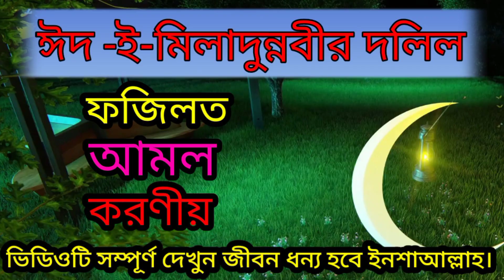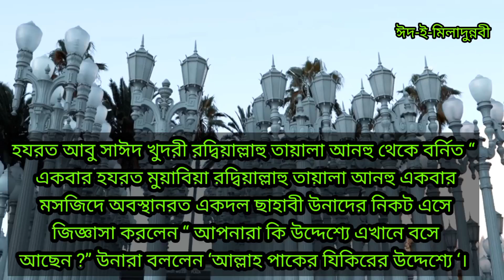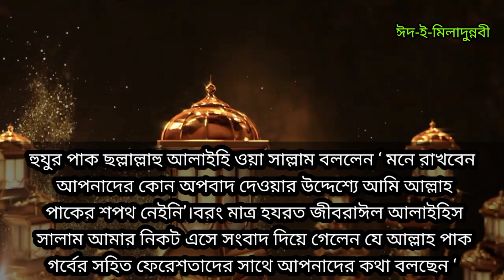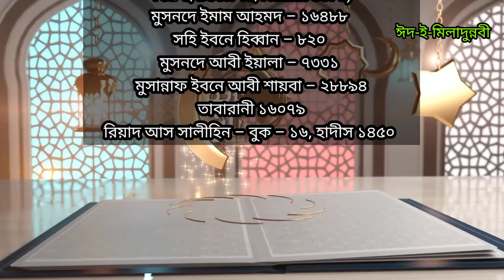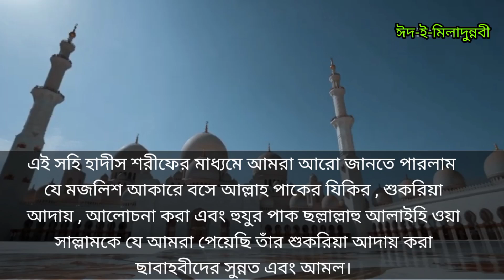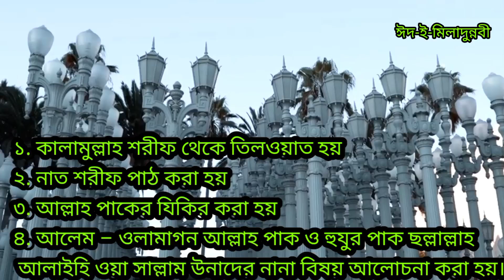মিলাদুন্নবীর দলিল,ফজিলত,আমল ও করণীয়। Eid e Milad un Nabi.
মিলাদুন্নবীর দলিল,ফজিলত,আমল ও করণীয়। Eid e Milad un Nabi. পবিত্র ঈদে মিলাদুন্নবী সম্পর্কে যাবতীয় প্রশ্নের সমাধান। ভিডিওগুলো সম্পূর্ণ দেখুন ইনশাআল্লাহ অনেক উপকৃত হবেন।